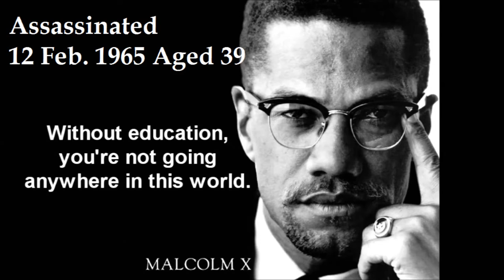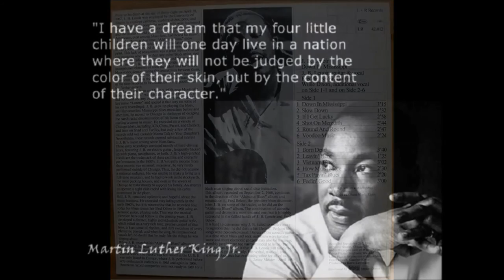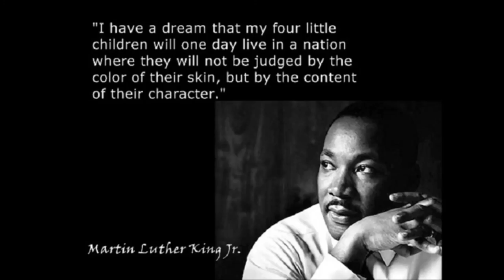J. B. Lenoir - Born Dead (Videoclip) (HQ)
Lyrics and music are the script. And that's the video clip for this song, through my eyes and, naturally, the means at my disposal.

From album: "Down In Mississippi" 1980.

Born Dead

Lord why was I born in Mississippi,
When it's so hard to get ahead
Why was I born in Mississippi,
Every black child born in Mississippi
You know the poor child is born dead

When he came into the world
The doctor spank him, the black baby cry
Everybody thought he had a life
And that's why the black baby died

You know the poor child was born dead

Companies, etc.  1980
• Phonographic Copyright (p) – L+R Records GmbH
• Distributed By – Bellaphon Import-Dienst
• Recorded At – Sound Studios, Chicago
• Lacquer Cut At – SST Brüggemann GmbH

        Credits
• Cover, Design – Günther Kieser
• Cover, Photography By – Stephanie Wiesand
• Drums – Fred Below
• Guitar, Vocals, Written-By, Composed By – J.B. Lenoir
• Liner Notes, Photography By – Jonny Meister
• Producer – Horst Lippmann
• Supervised By – Willie Dixon
• Vocals – Willie Dixon (tracks: A1, B6)
Notes
Recorded September 2nd, 1966.

I do not have the rights for the music, videos and photos.   I just make the job for another view of this great song.